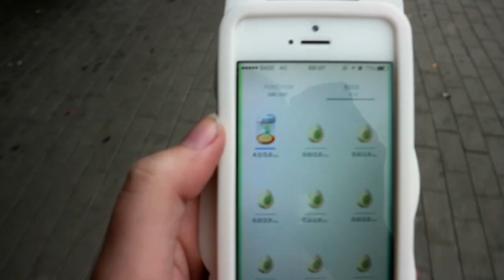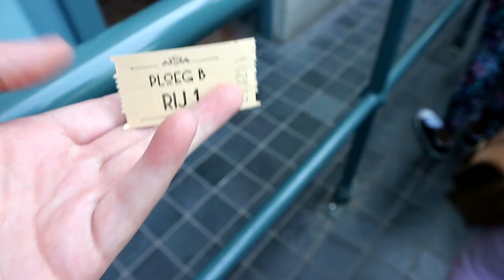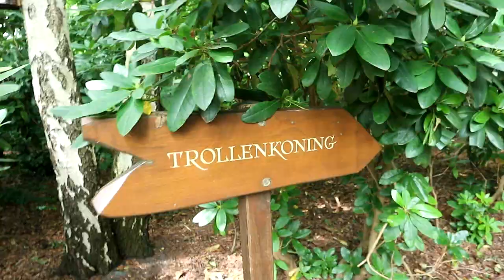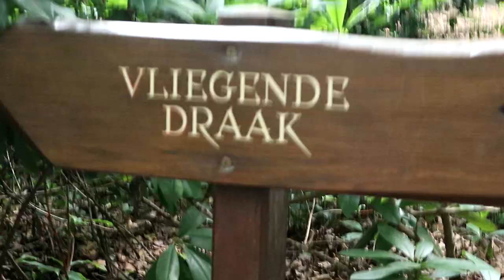IK OVERWIN MIJN ANGST VOOR DUIVEN IN DE EFTELING!! (ROZE DUIVEN?)